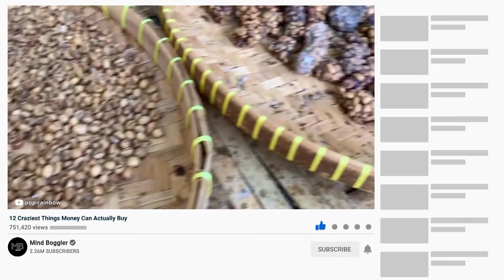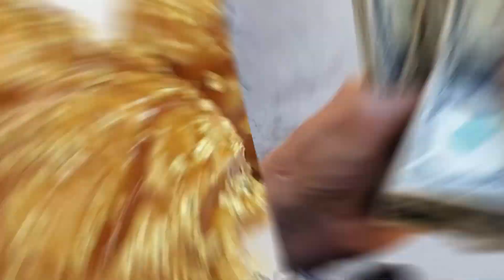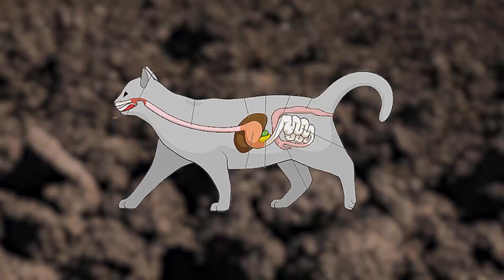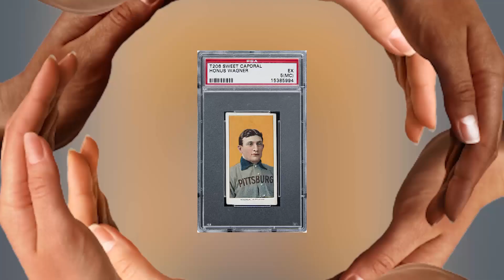Craziest Things Money Can Actually Buy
People say that money can not buy you happiness. Well, it may not be true as some visionaries prove that they can fulfill their desires if they really have ample resources to pay for them. They can create unforgettable art. It may include a dead pickled shark suspended in formaldehyde, delicious items such as designer popcorn, deluxe desserts, and innovative cocktails. It's no secret that for the right price you can even purchase clothes made out of gold or even actual human beings.